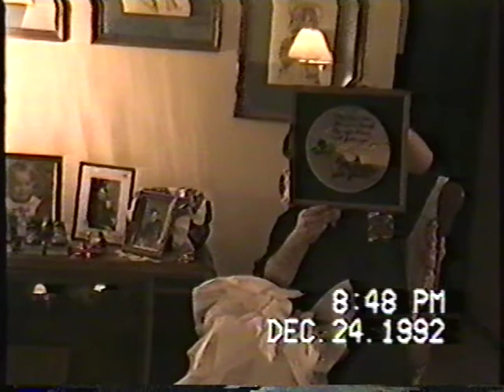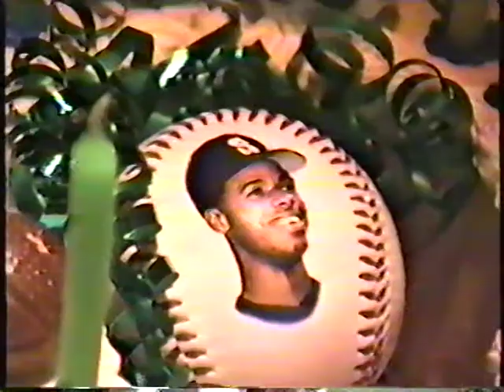Chancey born, Dave's birthday 93